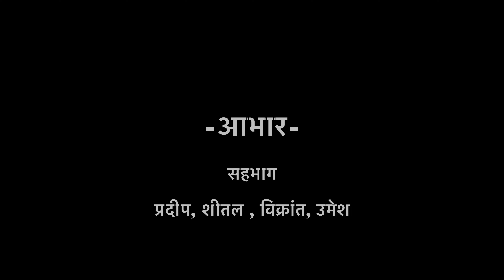Banana Farm Visit